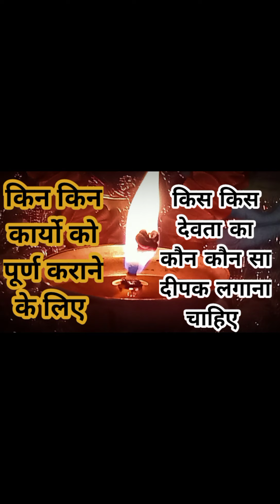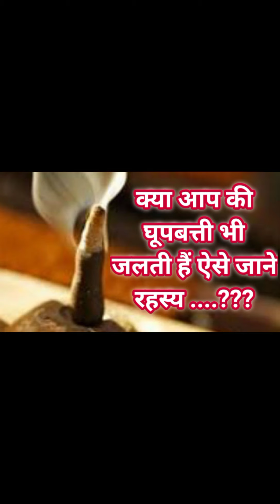चौकी और गद्दी लगाने से पहले गुरू धारण करना क्यो ज़रूरी हैं ...???